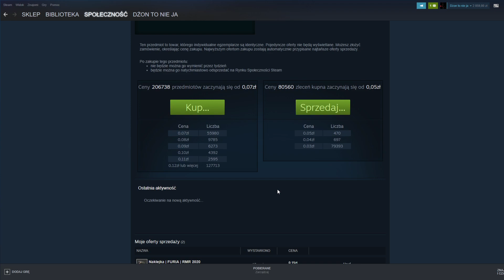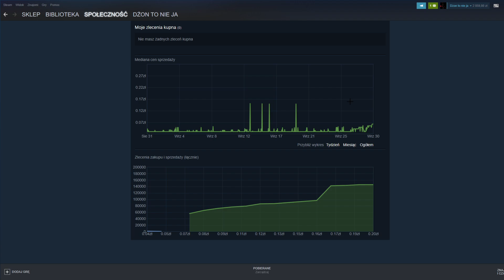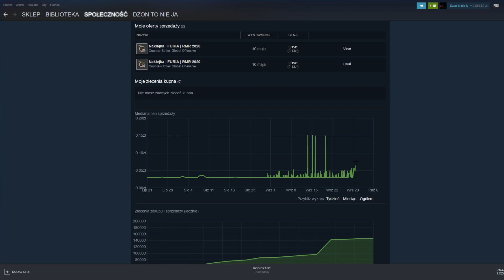Te longtermy to nie takie głupie jednak